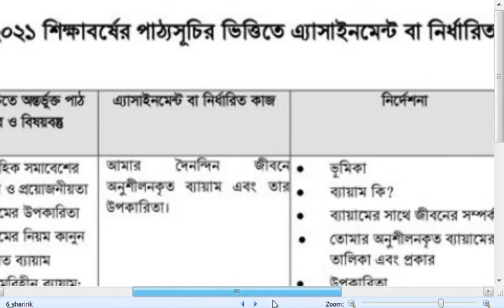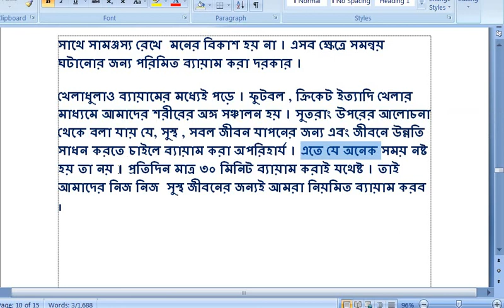৬ষ্ট শ্রেণির ১০ম সপ্তাহের শারীরিক শিক্ষা এ্যাসাইনমেন্ট Class 6 Sharirik Shikkha Assignment 10th Week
Class 6 Sharirik Shikkha Assignment 10th Week।৬ষ্ট শ্রেণির ১০ম সপ্তাহের শারীরিক শিক্ষা এ্যাসাইনমেন্ট